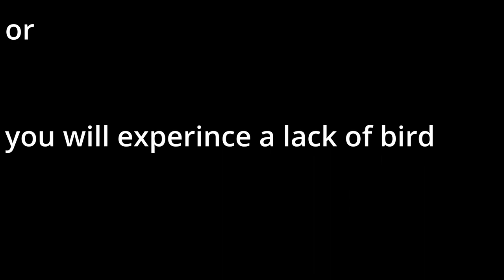lord isshin and lady emma, NG+3 Demon bell, no charm CLAPIN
this fight with these difficulty modifiers had my checks tied but I got it DOWN